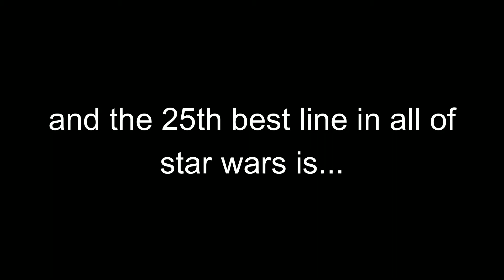the 25th best line in all of star wars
Hey guys, I am doing 100 videos in 100 days about the 100 best lines in all of star wars. Today's video is about the 25th best line in all of star wars